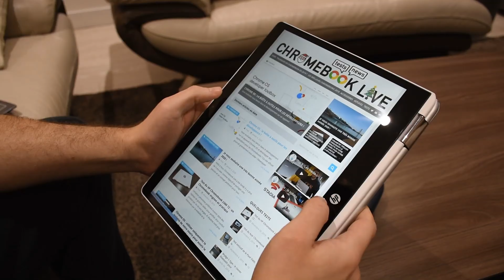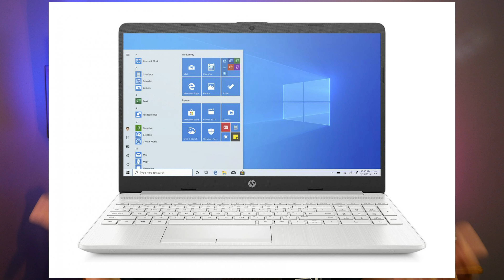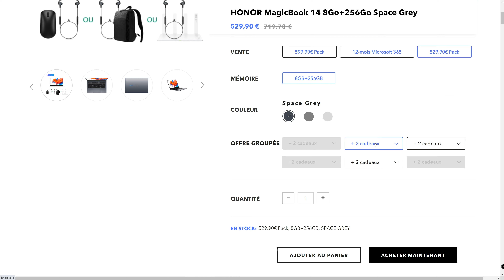PC ETUDIANT : Top 6 des PC PORTABLE PAS CHER pour l’ÉCOLE (de 269€ à 429€) RENTREE 2020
PC ETUDIANT : Le Top 8 des MEILLEURS PC ORDINATEURS PORTABLES pour l'ECOLE (de 269€ à 900€). Rentrée 2020 : Vous cherchez un pc portable étudiant, pas cher et performant pour l'école et pour les études ? Etudiants, lycée, école, un top des pc portable pour étudiants pas cher de 269€ à 429€ !

Liens des pc présentés :
ASUS Ordinateur portable Chromebook C423NA-BV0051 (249€)

Acer Chromebook Pc étudiant CB314 (269€)

Pack HP PC Portable 15S-FQ1036NF (429€ avec sacoche, 50€ remboursés jusqu’au 30 Septembre)

HONOR MagicBook 14 (529€ avec 120€ de produits offerts, soit à 409€)

Photos provenant des constructeurs

Rejoignez-moi sur mes réseaux :
[Pour les demandes de conseils ou d'assistance, uniquement en commentaire Youtube ou Discord.]

💻Mon objectif à focale fixe
💻Mon Slider
💻Mon Stabilisateur optique
💻Mes panneaux LEDS
💻Ma Softbox
💻Mon micro
💻Son pied/mousse/filtre anti-pop
💻Mon micro-cravate
💻Sa Rallonge
💻Mon Iphone SE 2020
💻Mon Iphone 8 Plus 256Gb Red Edition
💻Mon Iphone 11 256Gb
💻Mon Iphone SE 64Gb
💻Mon Pc portable GAMER
💻Mon 2eme Pc portable GAMER

TimeStamp :
0:00 PC ETUDIANT
1:24 ASUS Ordinateur portable Chromebook C423NA-BV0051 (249€)
3:01 Acer Chromebook Pc étudiant CB314 (269€)
4:44 HP Chromebook x360 12 Pc portable (299€)
6:18 PC PORTABLE étudiant HP 15-gw0039nf (369€)
7:48 HP PC Portable 15S-FQ1036NF (429€)
9:05 PC PORTABLE HONOR MagicBook 14 (529€)